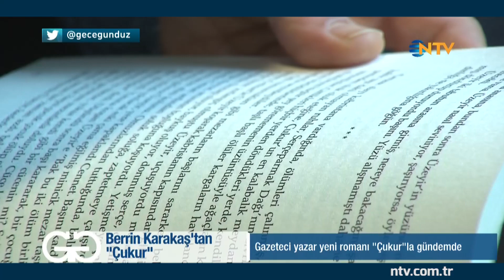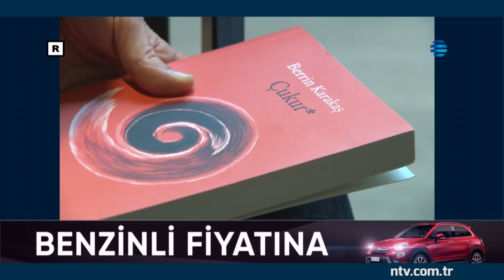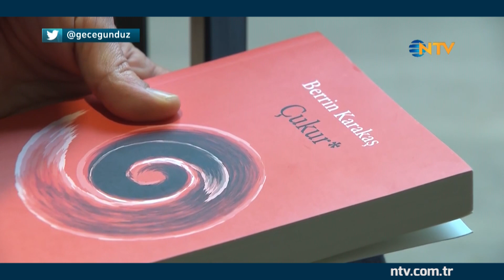Gece Gündüz 21 Aralık 2017